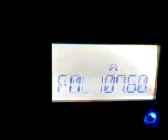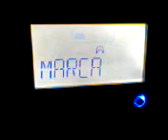Nueva Radio Marca por 107.6 FM desde Sevilla con RDS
Ya es oficial, ya hay una nueva emisora de Radio Marca en Sevilla o provincia, por 107.6 FM y hasta con RDS, en la franja de la Banda de FM reservada a las emisoras municipales.

10/04/2008